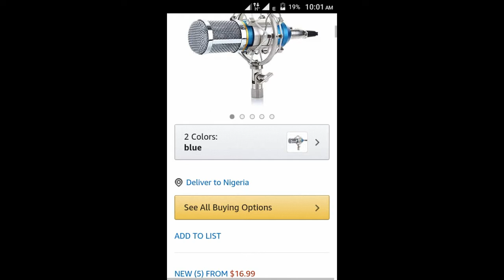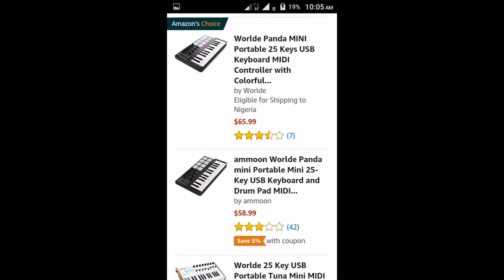The Ultimate Cheapest Music Home Studio Equipment On The Internet $120 in 2019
▶ bm800 microphone
▶Ammon worlde panda mini midi keyboard
▶ Behringer U-phoria um2 Audiophile 2X2 Audio Interface